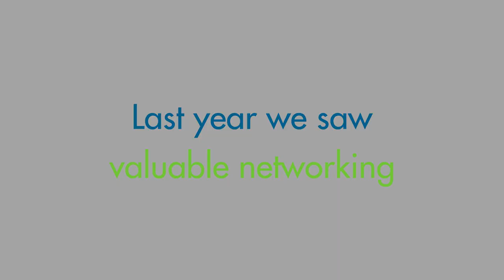2019 ASBC Meeting Coming to New Orleans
From yeast genetics to hop aroma and technical barrel aging, this year’s program is filled to the brim with outstanding topics and great speakers!

We hope you can join us June 24–26 in New Orleans for 2.5 days filled with engaging discussions, interactive technical workshops, and cutting-edge research presentations. We have also invited speakers from outside of the industry to share their perspective on challenges and opportunities for the brewing community.

Parts of this video filmed at Rahr Malting in Shakopee, Minnesota